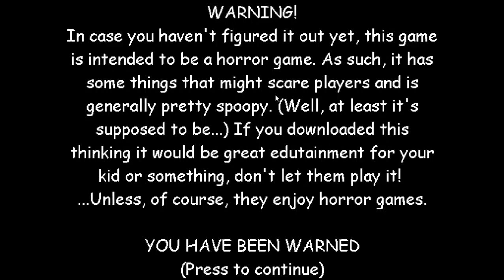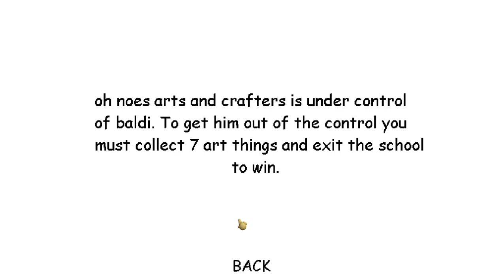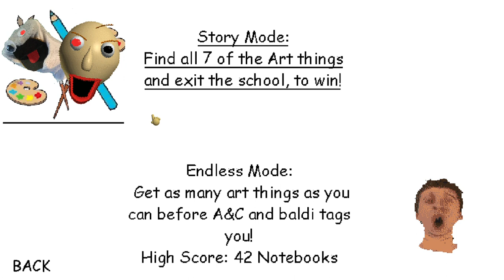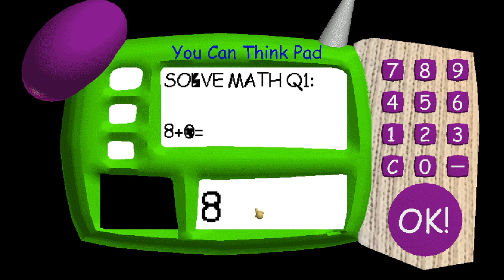Why??????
Credits to Blue Twisty for the Baldi model